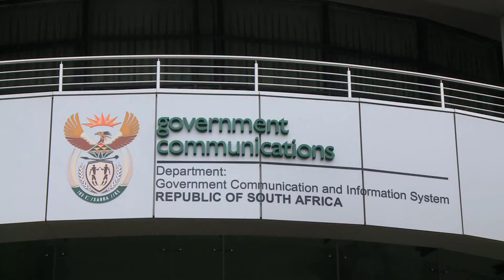Minister Tsenoli Post SoNA Media Briefing#2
Minister Lechesa Tsenoli Post SoNA Media Briefing in Pretoria.